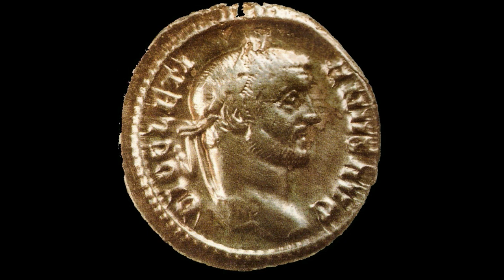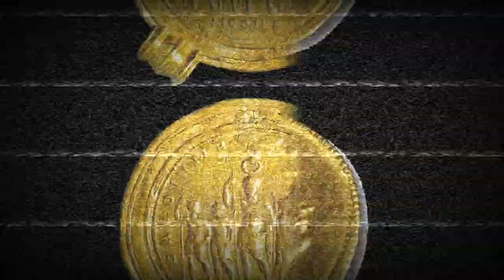L'ascesa di Costantino